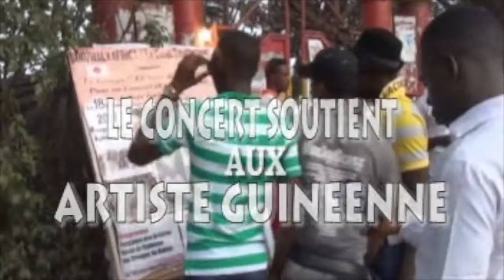ライブハウス Fougou Fougou フェスティバル開始前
ギニアに拠点を置く当社イヌワリアフリカと、日本においてジャンベで社会をハッピーにをモットーに活動しているNPO法人一期JAMと共に、2017年1月にReady For のクラウドファンディングに挑戦しました。

Ready For クラウドファンディング「ギニアの伝統楽器音楽家、舞踊家を目指す若者たちを応援したい！

目標達成後、首都コナクリで活躍する４つの舞踊団の衣装、楽器代を支援する為の活動を行いました。

このクラウドファンデイング目標達成で実現した、ギニアのダンスと音楽での国際交流と、プロのアーティストを目指す子供たちが無償で学ぶ音楽学校である舞踊団への支援を目的としたフェスティバル《La Voix de Guinee》を、2017年2月18日（土）に、ギニアの首都コナクリ市内ギニアで最も由緒ある老舗野外ライブハウス、フグフグ（ Fougou Fougou ）にて無事開催することが出来ました。

フェスティバルで支援対象と予定していた下記４つの舞踊団の各監督、代表者にライブ終了後に支援金を手渡し致しました。

１、Les Merveilles de Guinee　メルベイユ デ ギネー
２、Ballet Matam　バレエマタン
３、Boka Junior　ボカ　ジュニオール
４、Dani Percussion(AWA Percussion)　ダニ パーカション

「舞踊団の為のこんな素晴らしいイベントは今まで一度も無い、舞踊団を支援する為にこんな事をした人はあなた達が初めてです、あなた達がした事は本当にすごい事だ。日本人の心に本当に感謝している」と、

フェスティバルに出演してくれた舞踊団の人々、関係者、フェスティバルを見に来てくれた大勢の人、そしてこのアーティスト、舞踊団を支援するという取り組みを知った多くの人々同じ事を言ってくれました。
ジャーナリストの方にも、「舞踊団、アーティストを支援しようなんてイベントは今まで聞いた事がない、誰もした事がない、本当に意義のある事をしましたね」と言ってもらいました。

このフェスティバルが終わった後のこの１週間の間、多くの人から「舞踊団を支援するなんて、こんな素晴らしいすごい事はなかった」という言葉を聞きました。

そして、このフェスティバルでのそれぞれのパフォーマンスが素晴らしかった事もみんなが讃えていました。

そして、この活動により揃えられた各舞踊団の衣装や楽器が、2020年現在でも各地で行われる彼らの練習の場やライブ活動で大活躍しています。

あのフェスティバルであなたたちがした事はとても意味のある事だ。本当にありがとう」と今でも多くの人々から言われることがあります。

今でも確かに彼らの活動のために役に立っているんです。

​ご支援、ご協力いただいた皆様、本当にどうもありがとうございました。
以下、支援者の方々の中からお名前掲載を許可して頂きました方々です。

 Juri & Tonton様
清野玲子様
狩野としひと様　《アフリカの風~マラファラニ》

ご支援、FBでのシェアなど、いろいろな形でご協力してくださった皆様、本当に本当にどうもありがとうございました。